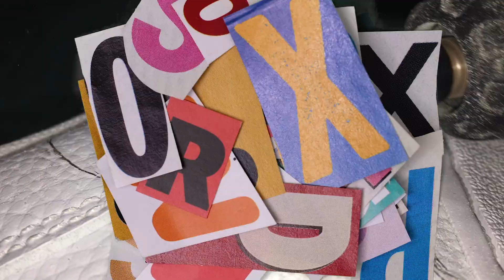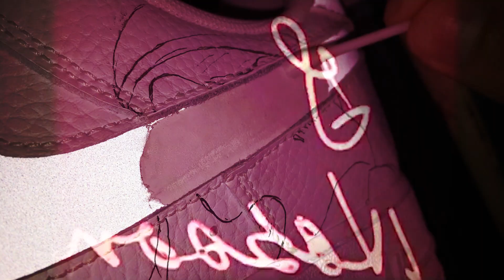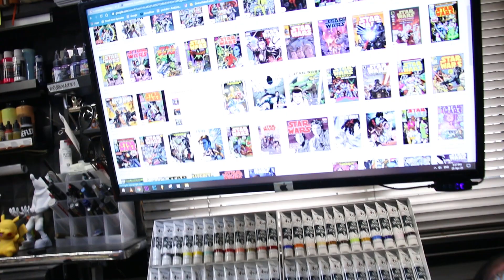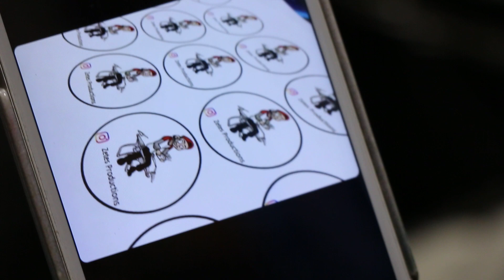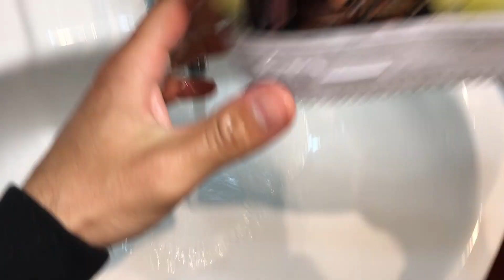custom nikes απο άλλο γαλαξία 👟 🎨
Άλλο ενα βιντεο που καστομαρω Nike’s και τα σημερινά ειναι απο τα πιο ιδιαιτερα που έχω κανει δείτε γιατί...